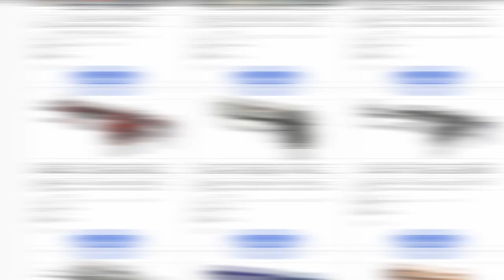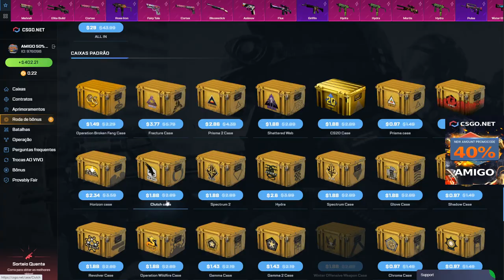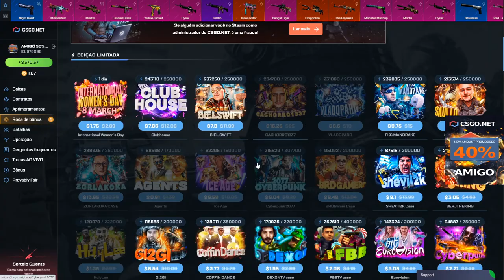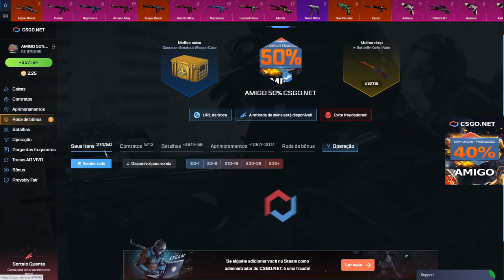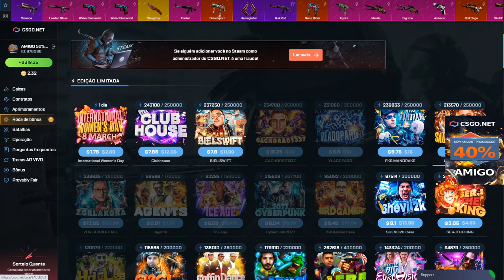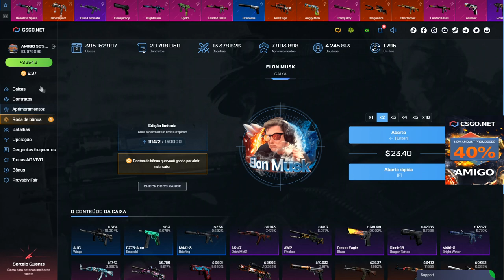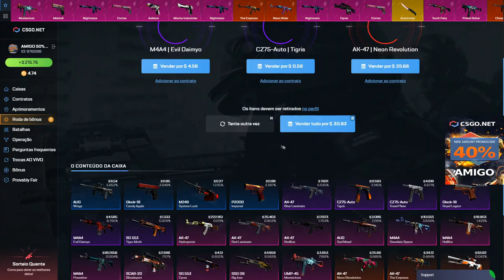APOSTANDO NOVAMENTE! QUAL A MELHOR?